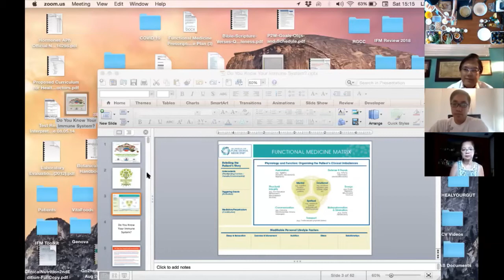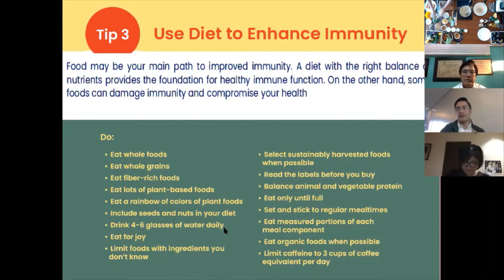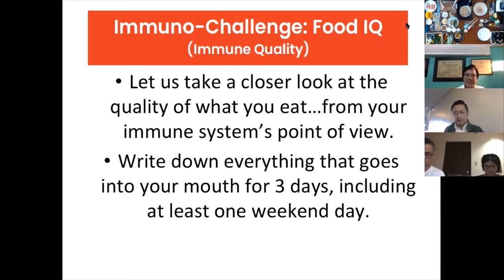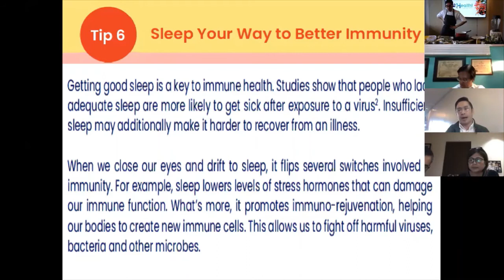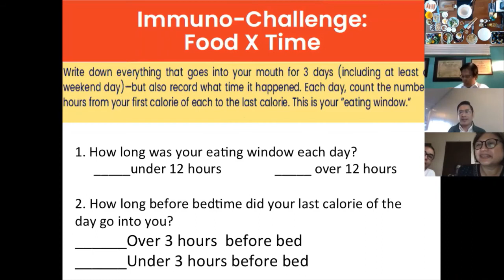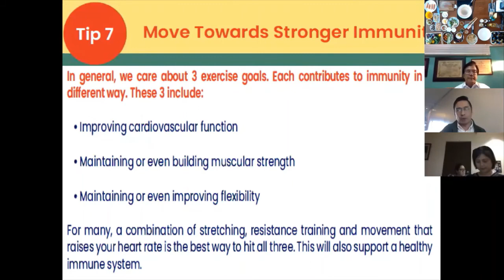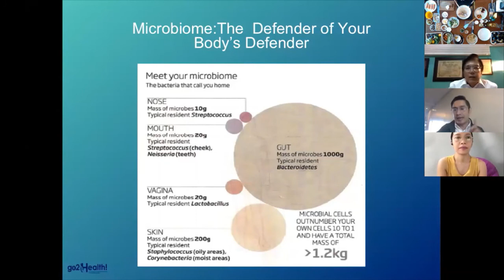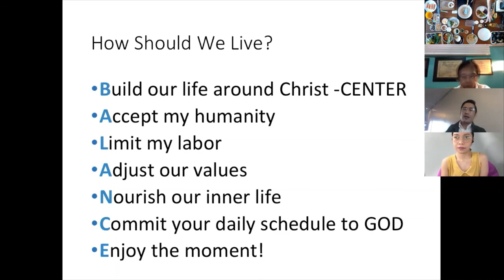Wellness Webinar by Dr. Oyie Balburias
Did you miss the Wellness Webinar by Dr. Oyie Balburias for the parishioners for SHJP that was held several week ago?

Check out this video to watch it again!